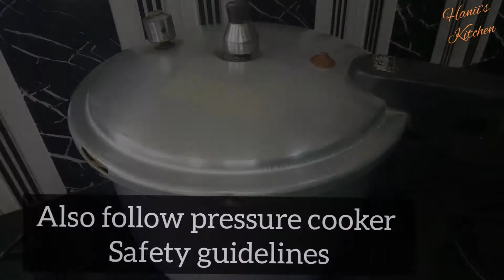Beef Shami Kabab|Resha Kabab| بیف شامی کباب بنانے کا طریقہ|Hanii's Kitchen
Salaam Everyone!
Today I am here to share with you an amazing recipe for Beef Shami kabab. This is a great dish that can be served at any time of the day. You can make bun kababs or sandwiches with it or can simply serve it with tea. These can also be used as a lunch box recipe for kids. They are easy to make and can be stored in the freezer. Follow this quick and simple recipe and learn how to make Shami kababs at home.

INGREDIENTS:
Beef 1kg
Channa Dal 3cups (soaked in water for 30 mins)
Tomatoes 2
onions 2
Ginger 2inches
Garlic 6cloves
green chilies 2
Salt 2tbsp
Red chili powder 2tbsp
Red chili flakes 2tbsp
Cloves(loung) 3-4
Peppercorns 10-12
Cinnamon 2sticks
Water 4 cups
Egg for coating

I hope you all like this video. It's totally free.

Hanii's kitchen
shami kabab
beef shami kabab